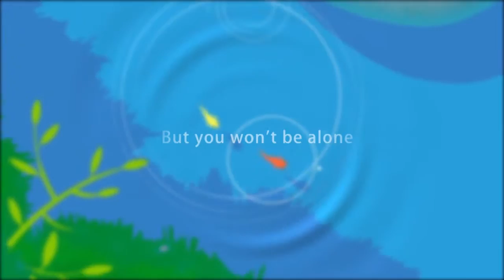KOI Title Announcement Trailer